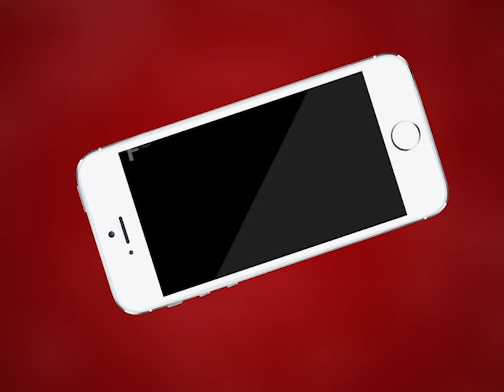AJMER NEWS | दर्शक द्वारा भेजा गया अजमेर का जनता कर्फ़्यू पर ये ड्रोन शॉट | MTTV INDIA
अजमेर दर्शक द्वारा भेजा गया अजमेर का जनता कर्फ़्यू पर ये ड्रोन शॉट
जनता ने किया कोरोना रक्षकों का अभिवादन